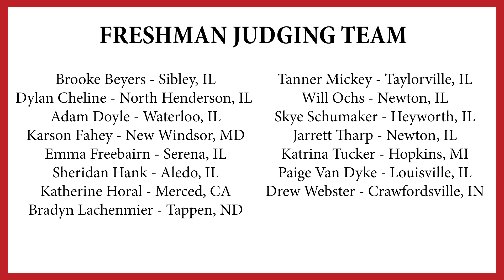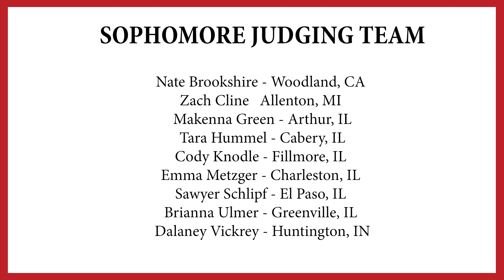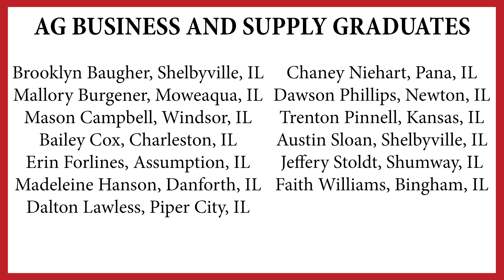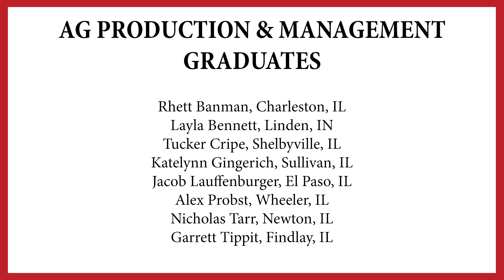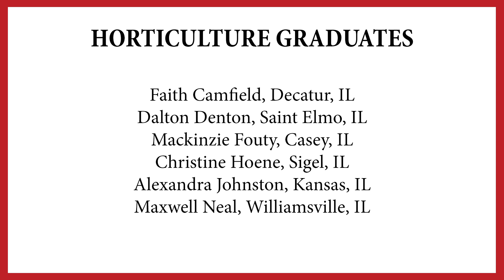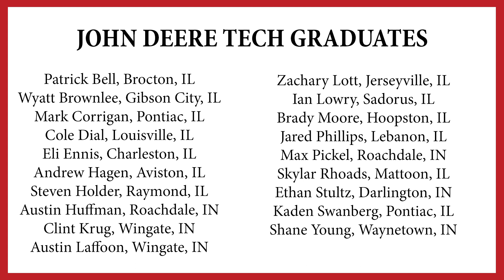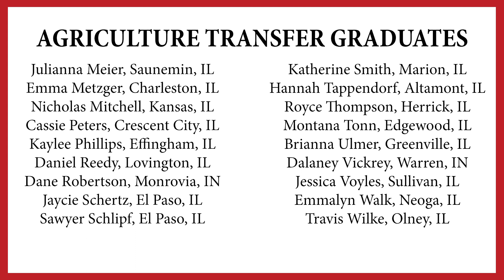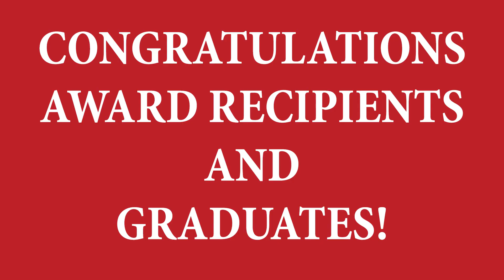Lake Land College 50th Annual Agriculture Student Recognition Banquet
Students, Alumni, Parents, Families, Faculty and Lake Land College Supporters . Join us for the 50th annual Lake Land College Agriculture Student Recognition Banquet,  on April 7th at 6:30 pm! Students will be recognized for their achievements and highlights within the Agriculture Division. Awards for High GPA, Outstanding Program Students, Honored Alumnus and more will be announced.